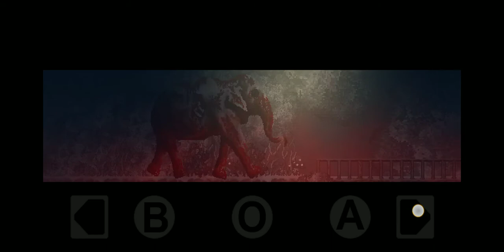Distraint Walkthrough Gameplay Part 4 | Jerrymay Gameplayz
In DISTRAINT: Pocket Pixel Horror you step into the shoes of an ambitious young man named Price.